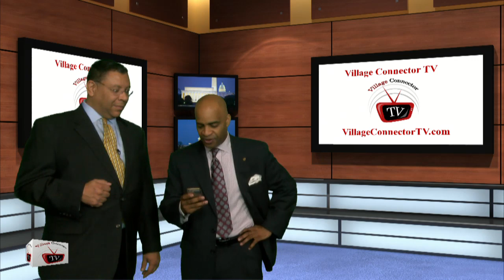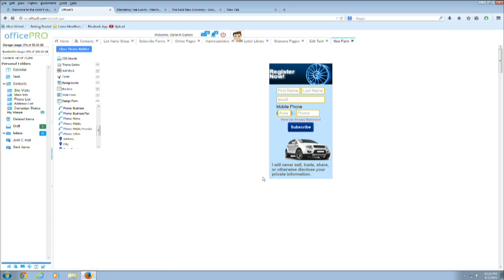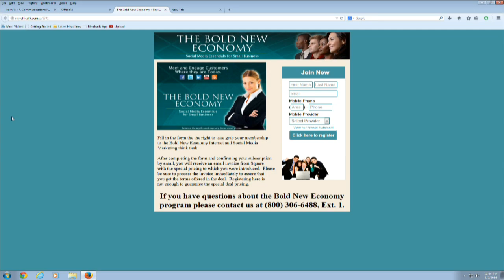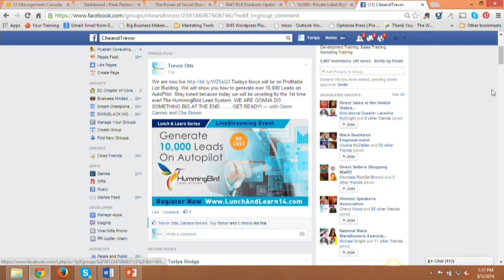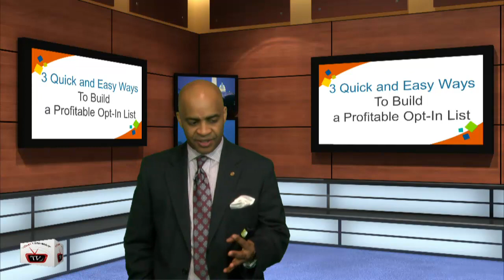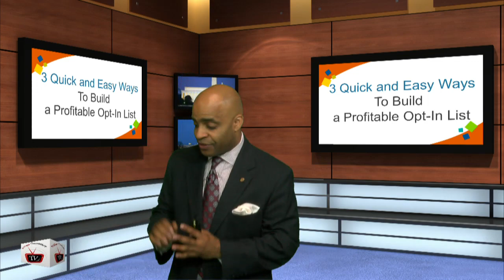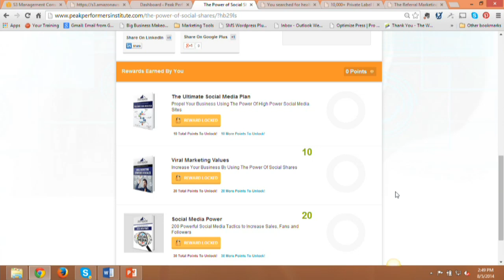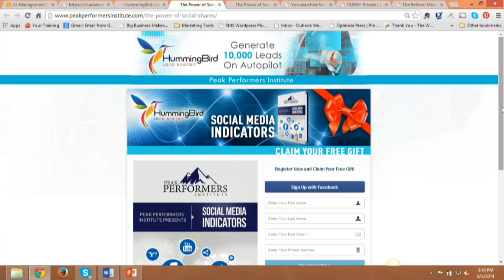How To Generate 10,000 Leads On Autopilot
Learn how to use automated systems to generate massive leads for your business.